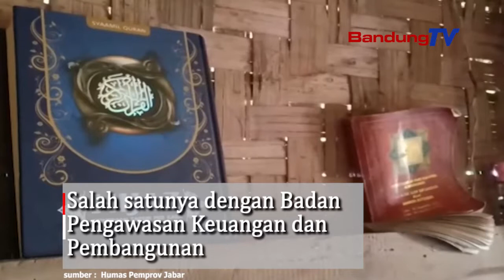Bansos Tahap 4 Cair, Hanya Rp 100 Ribu?!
Kepala Dinas Sosial (Dinsos) Provinsi Jabar,
Dodo Suhendar mengatakan
sebanyak 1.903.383 Keluarga Rumah Tangga Sasaran (KRTS)
menjadi penerima bantuan sosial tahap IV, Provinsi Jawa Barat.
Dikatakan Dodo Suhendar, ada sejumlah penyesuaian
dalam bansos tahap IV, salah satunya besaran nilai bansos
menjadi Rp100 ribu dalam bentuk uang tunai.
Selain itu, pendistribusian bansos tahap IV dilakukan
oleh PT Pos Indonesia, bank bjb, dan bank mandiri.
Dengan keterlibatan perbankan,
diharapkan dapat mempercepat pendistribusian
bansos kepada masyarakat
Dodo menjelaskan, dalam pendistribusian,
pihaknya melibatkan kelurahan/desa.
Kelurahan/desa pun dapat mengajak Ketua Rukun Warga (RW)
agar pendistribusian bansos tahap IV lebih cepat.
Kelurahan/desa dapat mendistribusikan langsung ke rumah warga
maupun menggelar pembagian secara terpusat
dengan tetap menerapkan protokol kesehatan 3M
Sebagai bukti, penerima bansos harus difoto dengan kartu identitas.
Jika penerima sakit atau tidak bisa datang,
dapat diwakilkan dengan membawa kartu keluarga